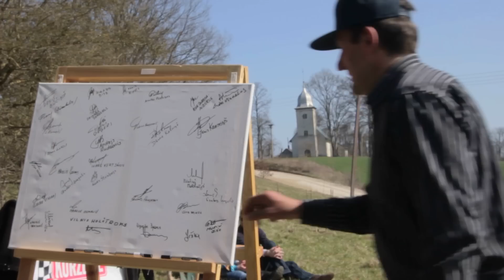Top rallija "Kurzeme" 50 gadu jubilejas ķiršu dārzs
11.aprīlī, leģendārajā Vecpils ātrumposmā pulcējās rallija "Kurzeme" rīkotāji, dalībnieki un atbalstītāji, kuri, sākot rallija "Kurzeme" 50 gadu jubilejas svinību pasākumus, iestādīja ķiršu dārzu no 50 kokiem. Ķiršu dārzs izveidots Durbes novada Vecpils pagastā, pilskalna pakājē, kas atrodas netālu no Vecpils baznīcas.